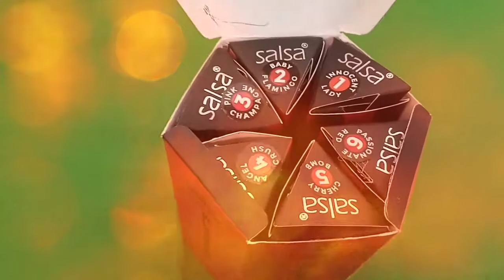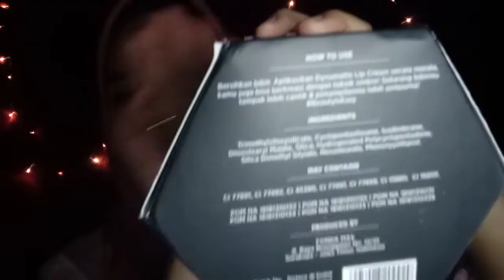REVIEW SALSA DYNAMATTE LIP CREAM All Shade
Haloo semuaa..
Kembali lagi di Youtube Channel akuu..
Di video kali ini aku mau review & swatches semua shade SALSA DYNAMATTE LIP CREAM..
kalo kalian penasaran tonton videonya sampai habis yaa 😘

maaf kalo di video ini banyak ngoceh krn buat aku mereview itu ngoceh juga supaya jelas ya guys..
kalo kalian cuma mau liat swatchesnya langsung ke menit 04:25 aja guys 🙏

Harga Produk : Rp. 17.800 an